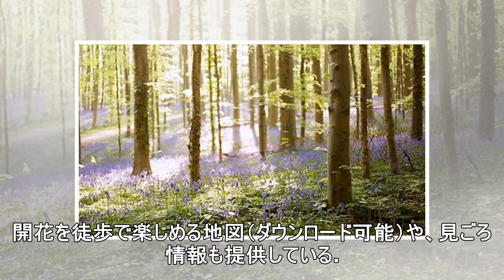一年でたった10日だけ。青紫の美しい花「ブルーベル」が咲き乱れるベルギ・ブリュッセルの森のファンタジーな風景